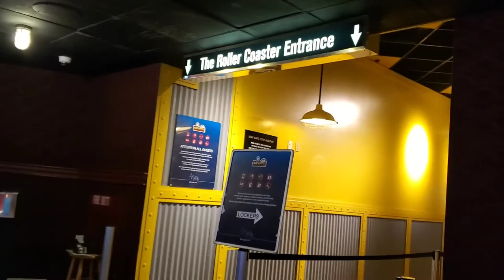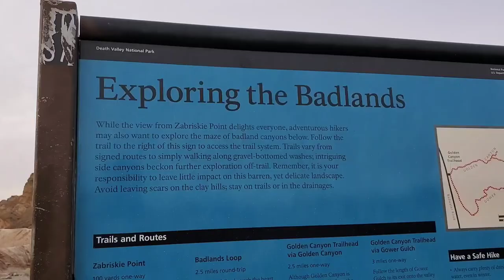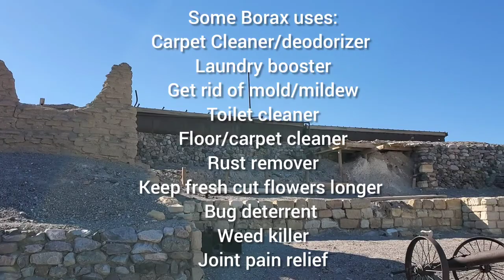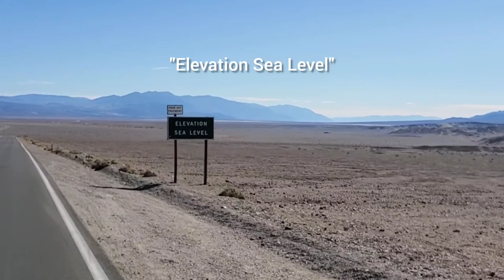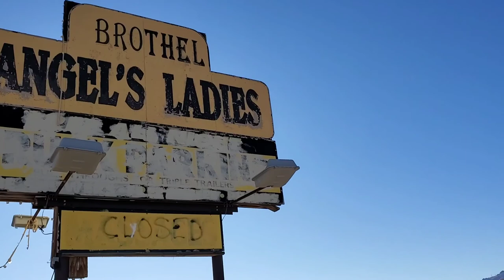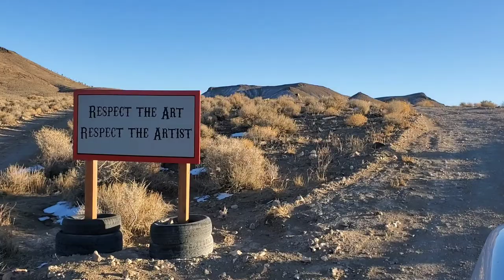VEGAS TO TONOPAH - Death Valley, Rhyolite, Beatty, Car Forest - Part 1 of 2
In this video we explore Las Vegas, Ash Meadows, Death Valley, Rhyolite, Beatty, and Goldfield before ending in Tonopah.

We don't cover this in the video, but one of my favorite Death Valley stories is from Tom Mahood, he details his search and discovery of 4 people that were missing in Death Valley for over 13 years.

I make these to have fun and possibly inspire someone (maybe you) to get out and explore.

Anthony Brandon Quinones- Close to my Body
Catiso - Euphoria
Gregory David - Don't You
el Neon - Fizzy
Arc de Soleil- Got Caught in Amsterdam
Cospe - Follow Me Wild Horse
Dylan Sitts - Maybe Not